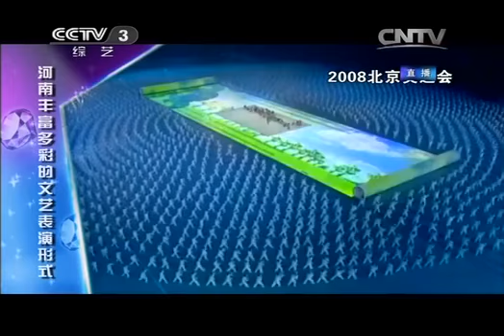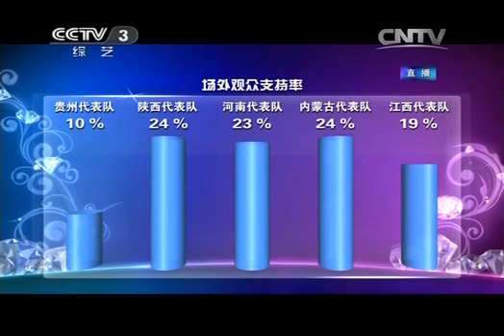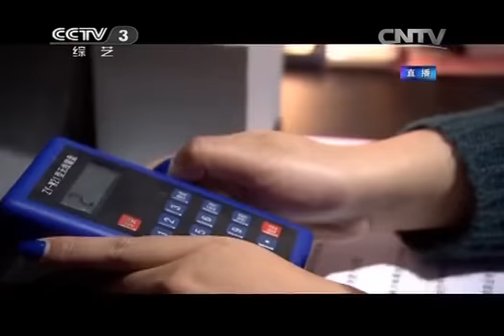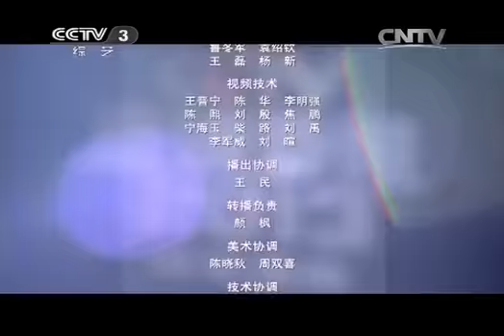20131130 我要上春晚 特别节目《2013年直通春晚》